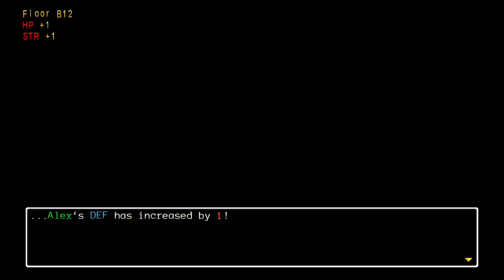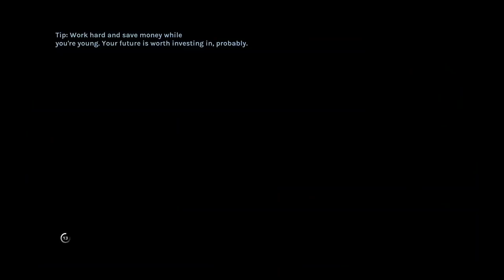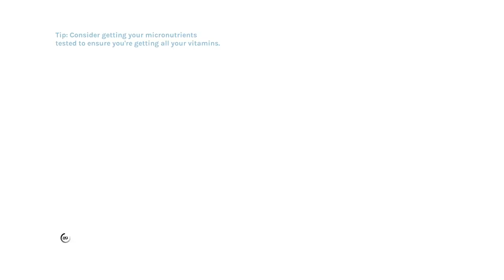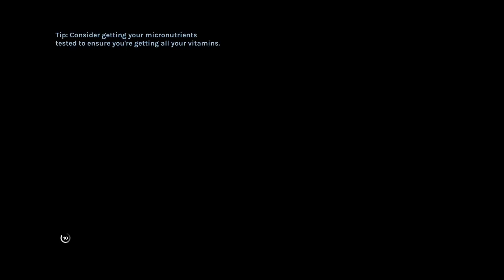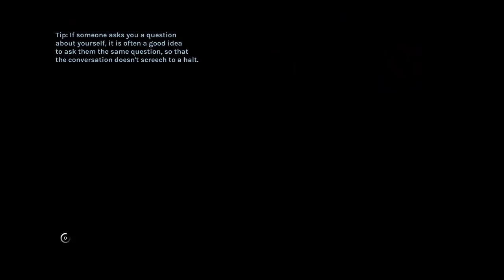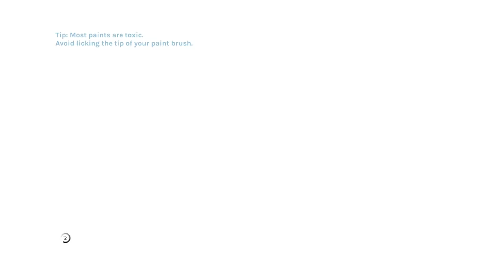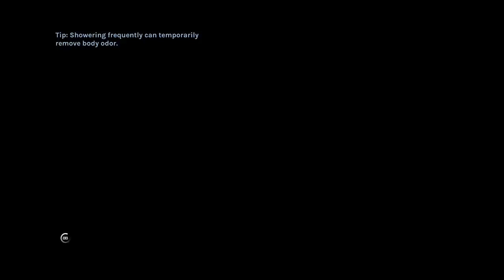Join Us in the Crazy World of YIIK: A POST-MODERN RPG - PART 15